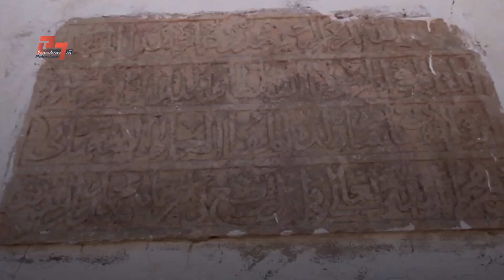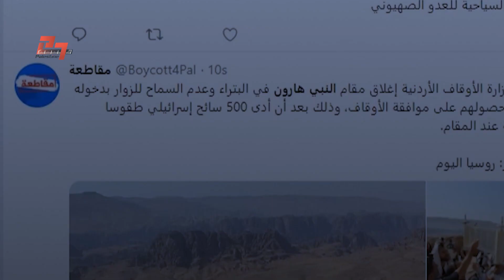أعين المستوطنين الصهاينة تتجه نحو البتراء الأردنية.. لإيجاد تاريخ مزعوم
عد فشل المشروع الصهيوني في ربط أي مقام أثري أو ديني بتاريخه المزعوم.. أنظار المستوطنين والحاخامات تتجه نحو المواقع الأثرية في الأردن.. وبالتحديد
نحو مقام النبي_هارون في